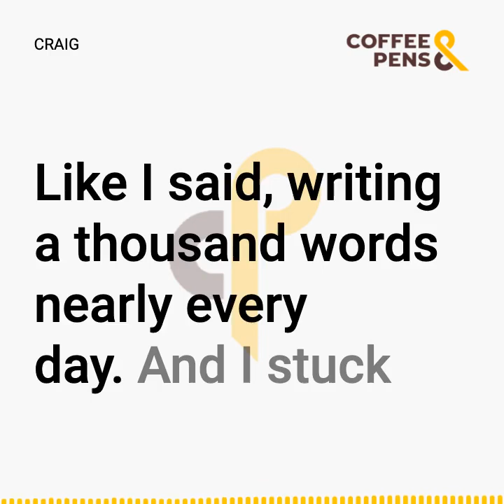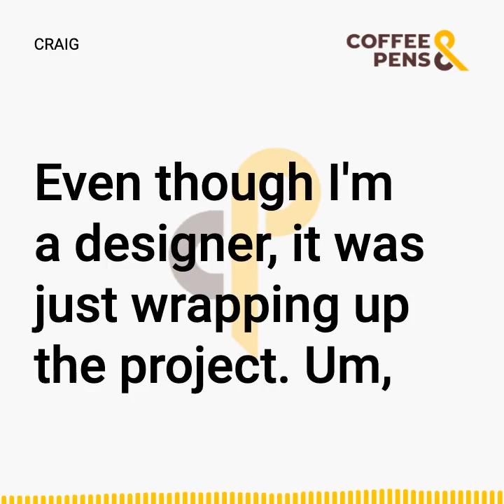The importance of understanding you're writing a first draft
In this short clip, author and designer Craig Burgess shares how he struggled with his first book until he realised that a first draft is just a first draft.

Listen to the full podcast episode with Craig Burgess for more unconventional writing advice.